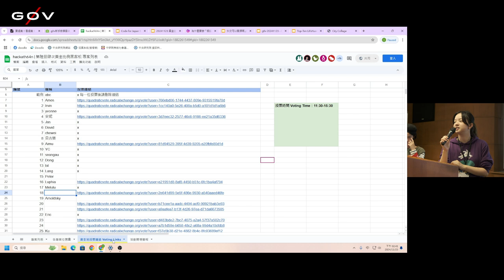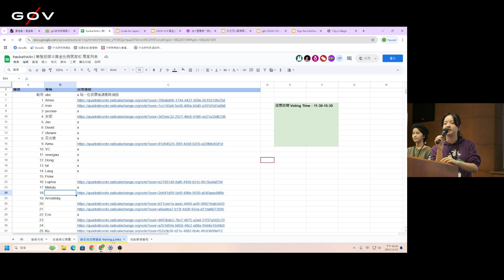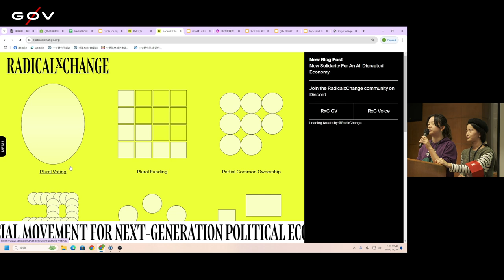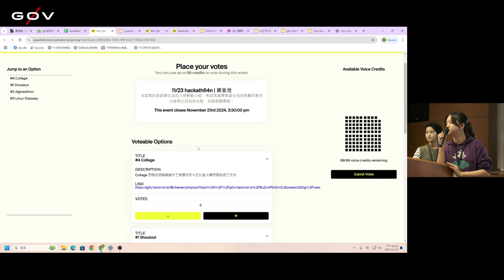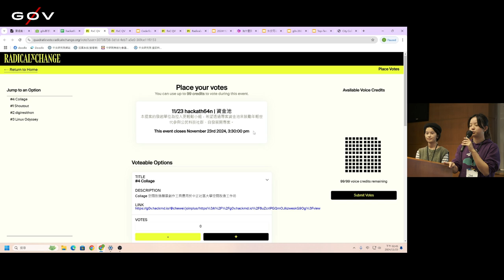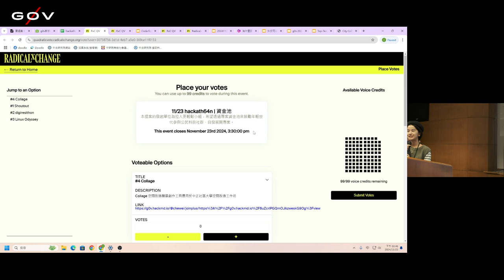g0v tw hackath64n — 中場短講 — 拉人更輕鬆 ／ Jas — 黃金比例黑客松